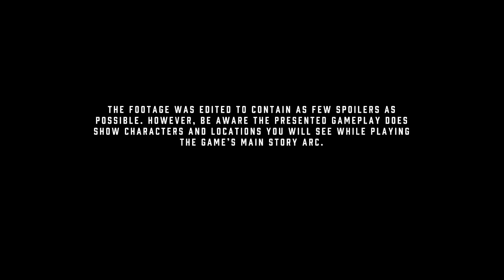CYBERPUNK 2077 Gameplay 2020